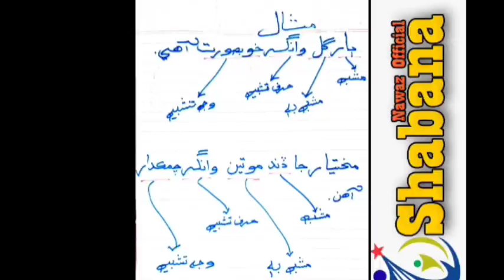Mushabah/Tashbeeh/Wajae Tashbeeh/Hurrof e Tashbeeh/Jahangir Khan/ Shabana Nawaz Official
Sindhi Grammar Classes at Shabana Nawaz Official with Lecturer Shabana Nawaz and Jahangir Khan

فعل جا قسم فعل لازمي

اسم ۽ ضمير جون حالتون
حالت فاعلي، حالت مفعولي
حالت جري، حالت اضافت